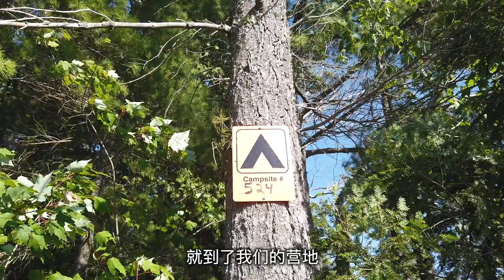Day 110 111 船行Cox Lake